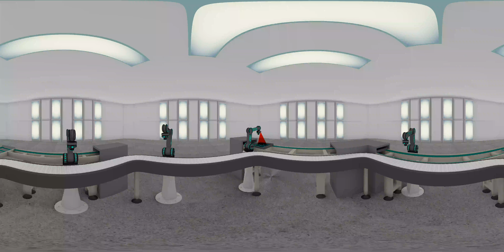Demo: equirectangular photoframe #3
Hi!
This is a demo of the future 360º video about an assembly line designed in Blender and rendered in Cycles.
Render time: 32 min.
For a correct watching stop the video and enjoy the 3D full view.